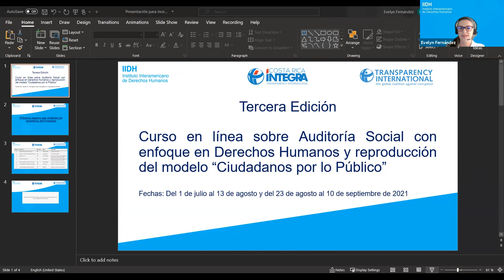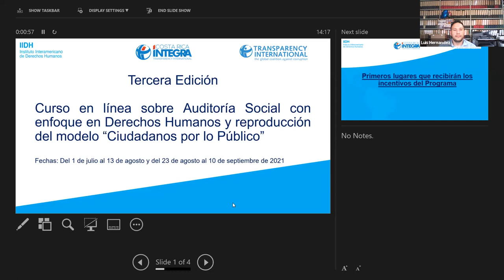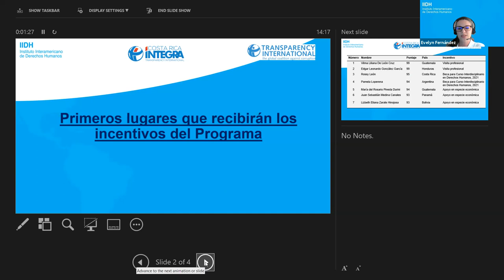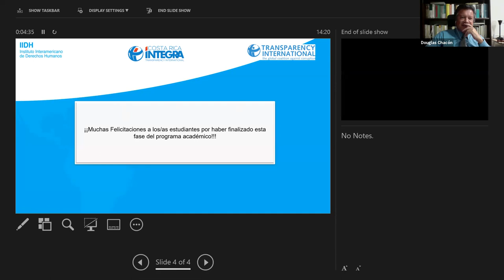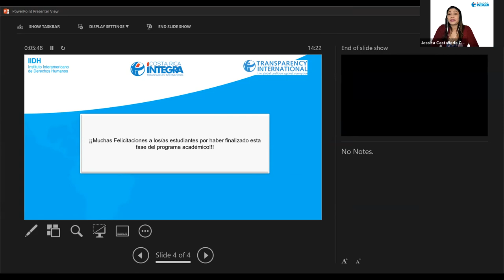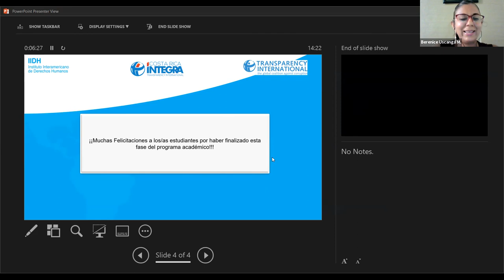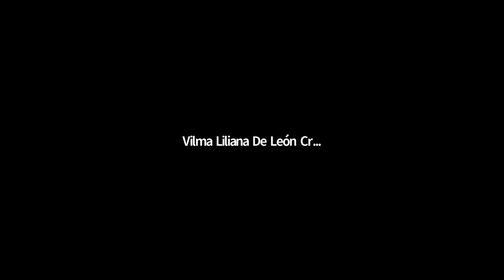Clausura del curso virtual de Auditoría Ciudadana con Enfoque de Derechos Humanos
El 16 de septiembre de 2021 fue clausurado el III Curso virtual de Auditoría Ciudadana con Enfoque de Derechos Humanos, inaugurado el 1o. de julio del presente año.